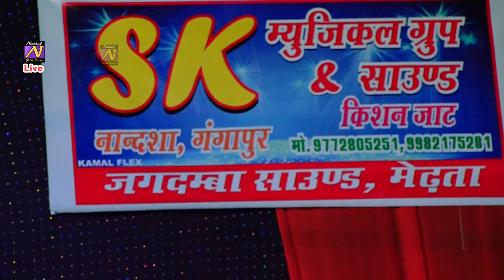देश के हालात खराब है शुद्ध हवा चल रही है मे वापस आऊंगा तेरी मिट्टी में आशा वैष्णव देशभक्ति अंदाज में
Asha Vaishnav Gangapur Bhilwada program main wapas Aaunga desh bhakti song Teri Mitti Mein mil Jawa desh bhakti song main wapas aaunga